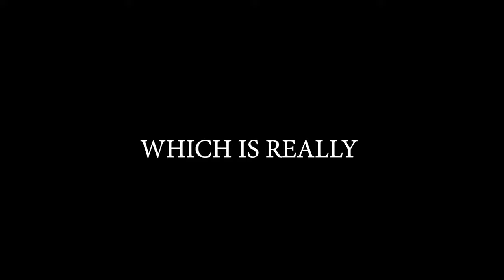Brawlhalla Ranked Road To DIAMOND Part 80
Sup guys!!

I'm so dedicated to get Diamond..
Need to get better and better.
So tough tho...

Anyway

PEACE!